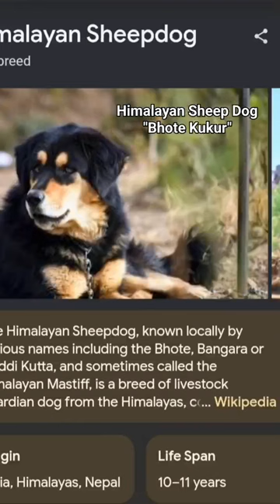himalayan sheepdog bhotekukur mastiff mustang nepal youtubeshorts shorts